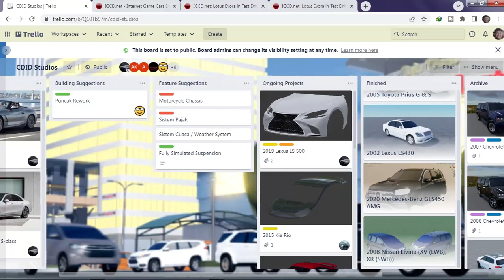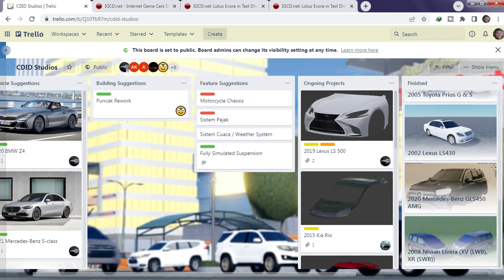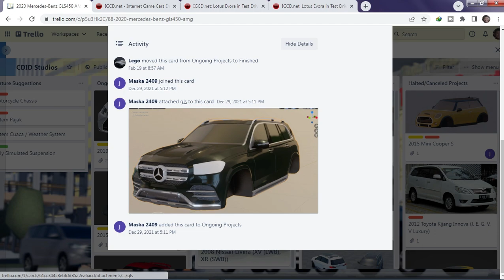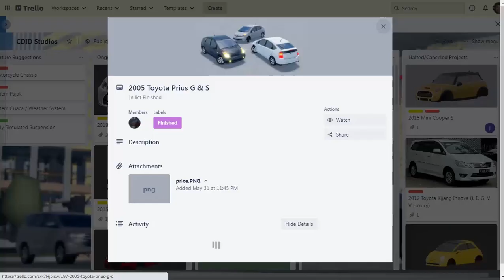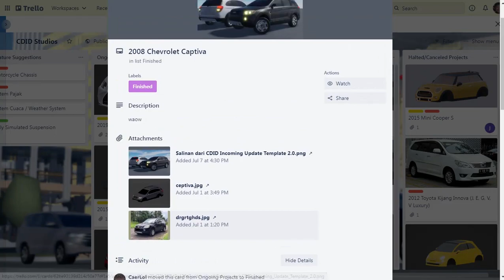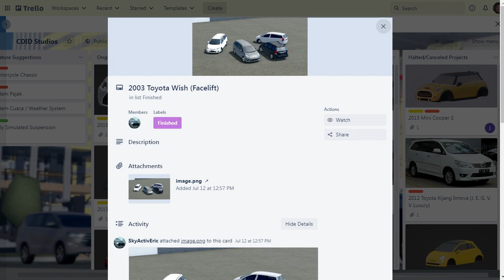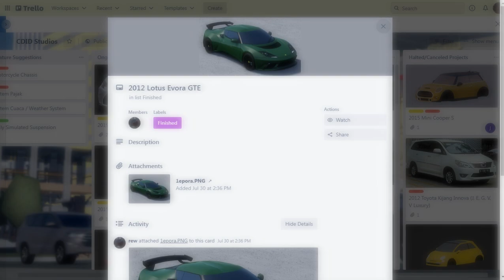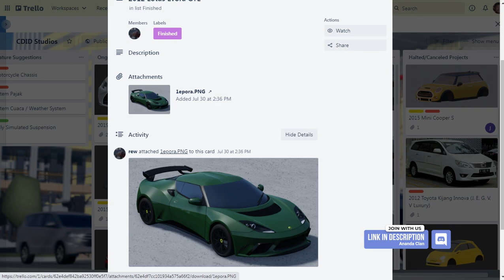Bahas Mobil di Update Mendatang CDID Revamp (Roblox Indonesia)